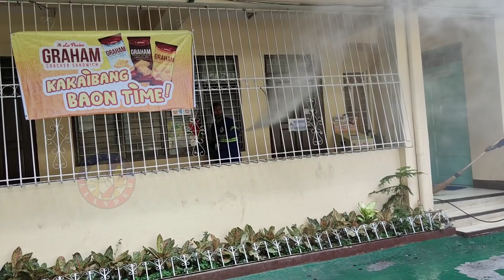NAGSAGAWA NG MISTING OPERATION LABAN KONTRA COVID-19 | DPS QRT ESTERO RANGERS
PANOORIN: NAGSAGAWA NG MISTING OPERATION ANG KAWANI NG DPS QRT ESTERO RANGERS SA PAARALAN NG LAONG-LAAN IWAS SAKIT!